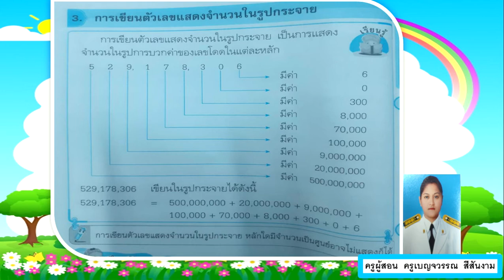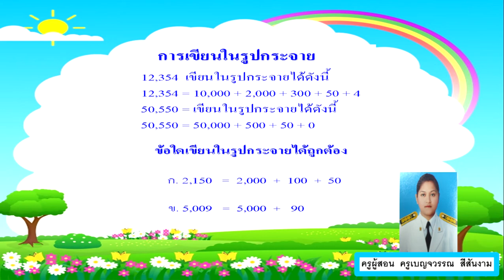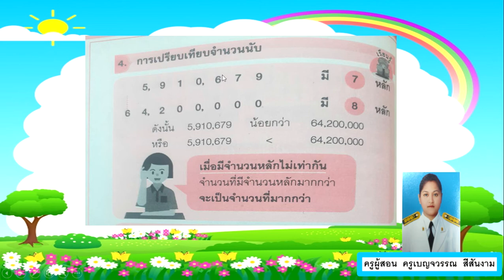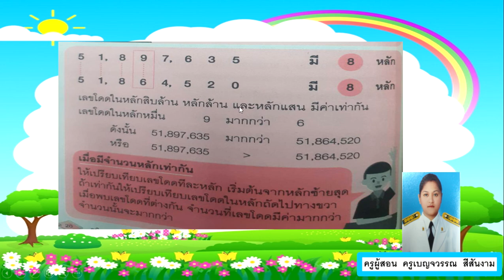วิชาคณิตศาสตร์ ชั้น ป.4 สัปดาห์ที่ 2 (ระหว่างวันที่ 7-11 มิถุนายน 2564)